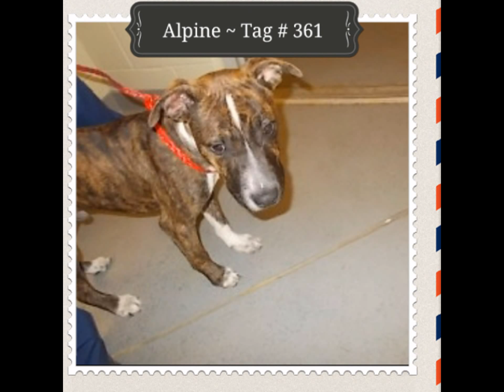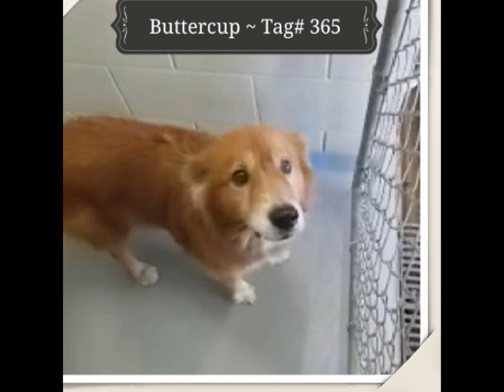Death Row Dogs ~ Columbus, Georgia Animal Control.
~  Thank You for Your Kindness. God Bless!